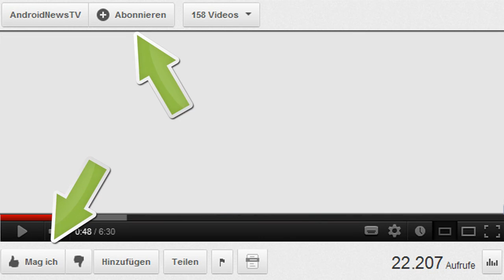[MWC 2013] Hallo Barcelona, hallo Mobile World Congress - android tv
ist in Barcelona und möchte euch mit einem kleinen Video begrüßen.
eingerichtet damit ihr schnell alle neuen Videos von der Messe aus Barcelona schauen könnt.

im Auftrag von: anDROID NEWS & TV UG (haftungsbeschränkt)
Moderator: MaTT Jackson